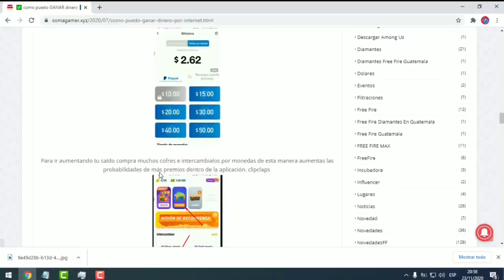🔴 GANA RULETA MAGICA POR 9 DIAMANTES ONE PUNCH MAN EMOTE PIJAMA BONUS DOBLE RECARGA PAGOSTORE 2021